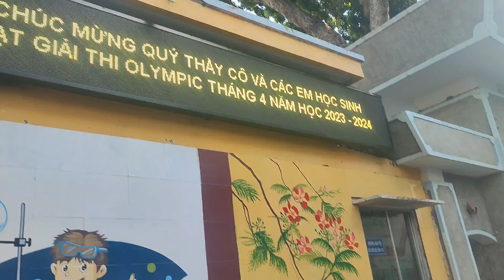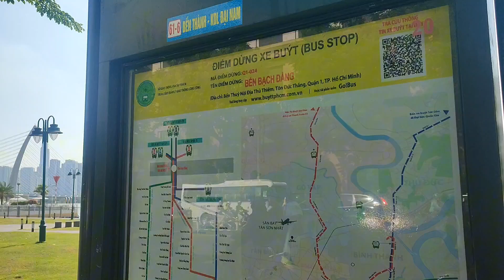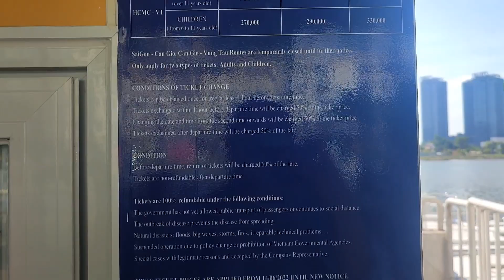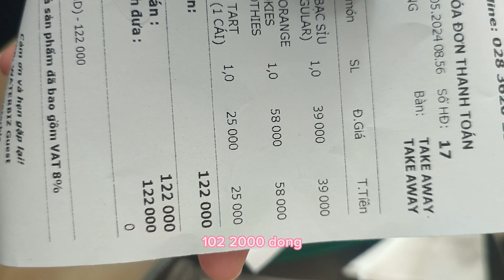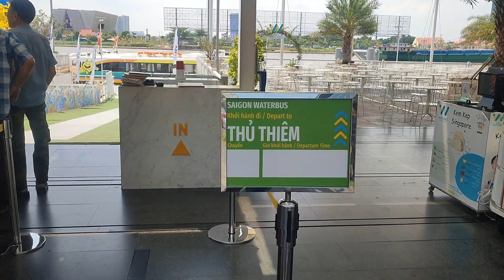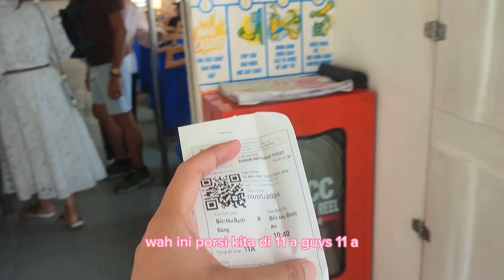Vlog hari kedua Ho Chi Minh City